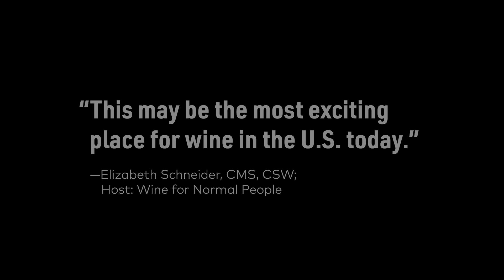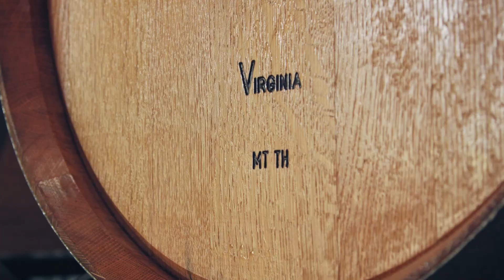Virginia Wine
There's a movement growing in Virginia vineyards. A community of artisans obsessed with expressing their land and creating wines that embody the essence of a region where tradition and revolution go hand in hand.

Jim Law, Linden Vineyards
Emily Pelton, Veritas Vineyard & Winery
Jeff White, Glen Manor Vineyards
Kirsty Harmon, Blenheim Vineyards
Rachel Martin, Boxwood Winery
Matthieu Finot, King Family Vineyards
Karem Baki, Hillsborough Vineyards
Sudha Patil, Narmada Winery
Will Curley, Brasserie Saison
Neal Wavra, Field & Main
Luca Paschina, Barboursville Vineyards
Sarah Walsh, Walsh Family Wines
Christine Vrooman, Ankida Ridge Vineyards